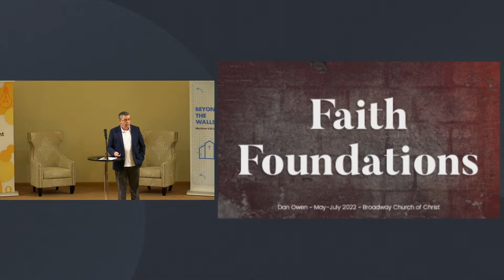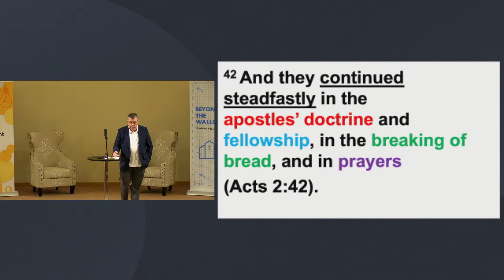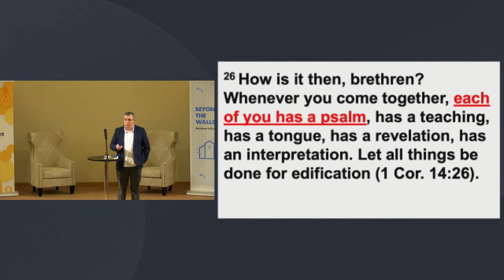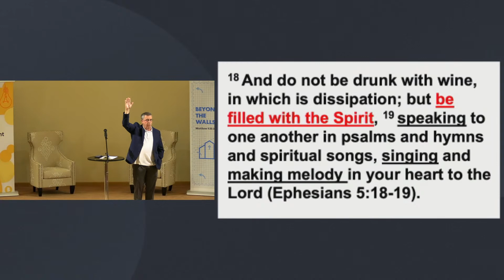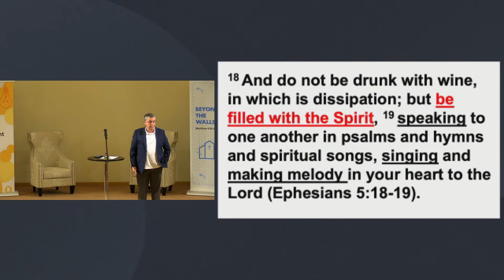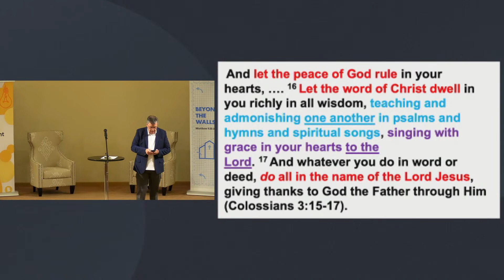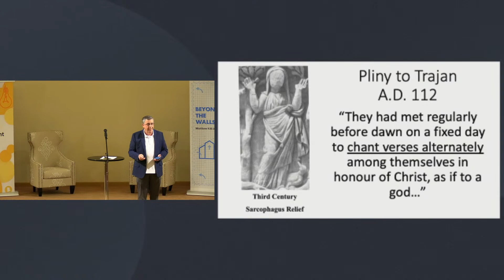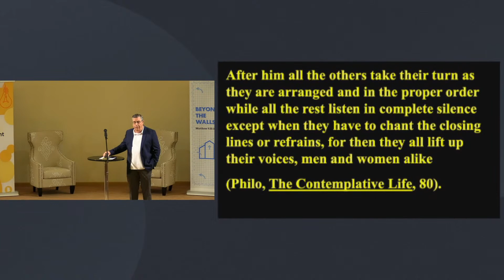Faith Foundations P9 | Dan Owen | July 3, 2022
Speaker: Dan Owen - Teaching Minister